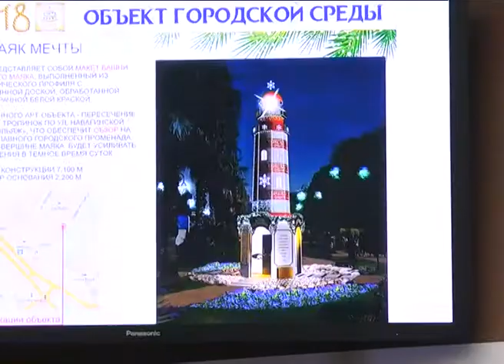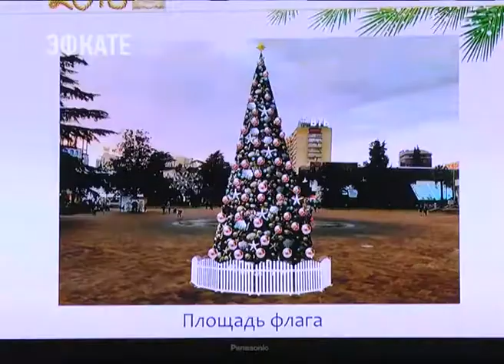В Сочи появится маяк мечты. Новости Эфкате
Арт-объект высотой более 7 метров планируется возвести на улице Навагинская.

Эта временная конструкция — одна из составляющих нового праздничного оформления курорта. В этом году департаментом дизайна предложена морская тематика. Накануне в мэрии прошло совещание с предпринимателями и руководителями учреждений всех форм собственности.

«У моря в Сочи». Этой концепции посвятят художественное оформление курорта ко Дню города и Новому году. Улицы, магазины и учреждения украсят морские элементы — дельфины, ледяные медузы, ракушки, лилии. На Навагинской, например, появится семи-метровый маяк. В тёмное время суток он будет освещать городской променад. Основной упор в оформлении предприниматели должны сделать на входные группы. Украсят и существующие элементы городской среды, а также ограждения и деревья.

В ходе совещания первый заместитель главы города Мугдин Чермит подчеркнул, что в городе достаточно много украшений. Но не везде за ними обеспечен должный уход.

Принято решение провести ревизию городского хозяйства с предприятием «Сочи свет» и взять все световые конструкции на баланс муниципалитета. Для этого создадут специальную программу по содержанию архитектурных композиций.

Обсудили на совещании и вопрос санитарного состояния курорта. Мугдин Чермит отметил, что система уборки наладилась благодаря активной работе городских управлений и департаментов.

Сочи. Новости.
Телеканал Эфкате.